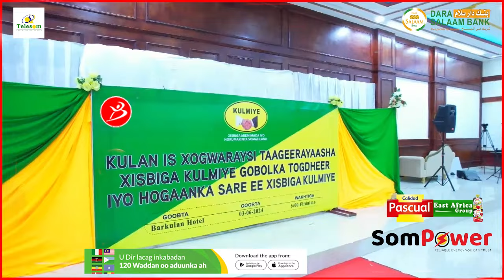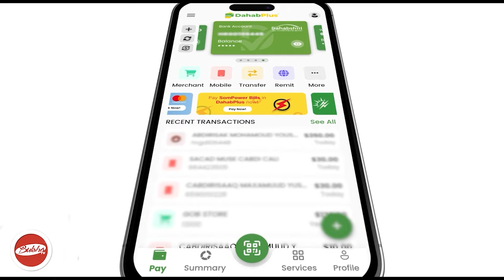Kulmiye Iyo Reer Burco Oo Xallay Is-arkay